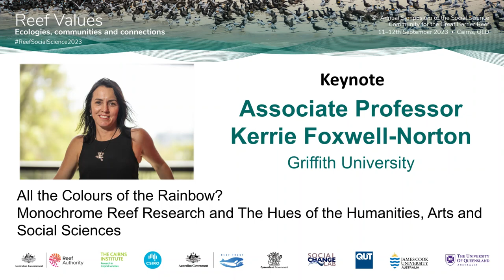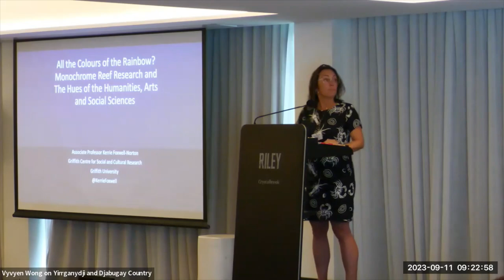All the colours of the rainbow | Kerrie Foxwell-Norton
Great Barrier Reef research is, to some extent, predictable in its focus. Like other environments in Australia and globally, knowledge of the Reef is mostly commandeered by science, industry and politics, and it is to these places that power and wealth accrue.

In Reef research, projects that align with these powerful interests are many and usual. Projects that, for example, provide data or feedback to existing policy and planning through the natural sciences and social sciences are critical to the governments, businesses and communities who variously depend on the Reef.

Leveraging the value of this existing work, this presentation considers the context for Reef research and explores its boundaries. Tracing key moments, this presentation begins to unpack how authority and legitimacy are established and with what consequences for those at the fore of Reef research and those that struggle for entry.

How could we – or should we – disrupt established patterns and bring more Humanities, Arts and Social Sciences (HASS) to the centre of Reef research?

Drawing on her own work and experiences, Kerrie asserts the potential of more ‘colour’ in Reef research and invites others to reflect on how the full expression of HASS disciplines and their ‘hues’ might better connect the Reef, its communities and ecologies.

Kerrie Foxwell-Norton is an Associate Professor of Environmental Communication and Media at Griffith University, where her work is supported by the Griffith Centre for Social and Cultural Research and the Griffith Climate Action Beacon.

Her research explores communication politics at the juncture of community, culture and nature, with a particular focus on coastal and marine environments.

Recent and current Reef projects include a coedited (with Professor Iain McCalman, USyd) special issue of Queensland Review, ‘Between Pride and Despair: Stories of Queensland’s Great Barrier Reef and Wet Tropics Rainforests’. With Dr Deb Anderson (Monash), she co-leads the project:

Women of the Great Barrier Reef: Untold Stories of Conservation. Her book, The Great Barrier Reef: Media, Politics and Ecology (Palgrave MacMillan, with Dr Claire Konkes, UTAS), is due for release in 2024.